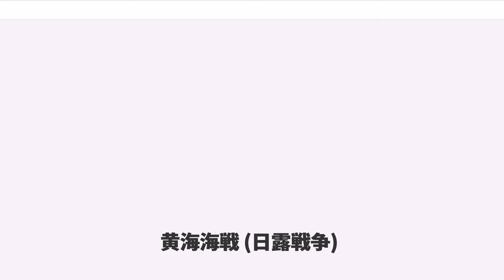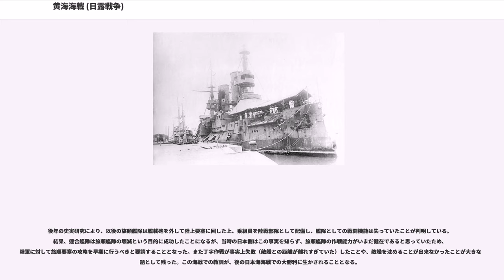黄海海戦 (日露戦争)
黄海海戦（こうかいかいせん）は1904年（明治37年）8月10日に大日本帝国海軍連合艦隊とロシア帝国海軍第一太平洋艦隊（旅順艦隊）との間で戦われた海戦。この海戦でロシア太平洋艦隊の艦船は激しく損傷し、以後大規模な海戦を行うことはなかった。

ロシア太平洋艦隊（以下旅順艦隊と記述）司令長官であり、優れた海軍軍人であったステパン・マカロフ中将が、日本海軍連合艦隊（以下連合艦隊と記述）との一連の戦闘により戦死する。その後任として司令長官職を代行することとなったヴィリゲリム・ヴィトゲフト少将は、防備の堅い旅順港に出来るだけ閉じこもり、連合艦隊との直接的な衝突を避け艦隊を温存するという消極的な行動を見せていたが、極東総督エヴゲーニイ・アレクセーエフは旅順艦隊に対しウラジオストクへの回航を強く命令した。これを受け旅順艦隊は1904年6月23日に一旦出航したものの、連合艦隊に遭遇したためすぐに港内へ引き返した。しかし日本陸軍第三軍による陸上からの旅順要塞攻撃が開始され、8月に入り第三軍と行動を共にしていた日本海軍陸戦重砲隊が大孤山に設けた観測所を使って照準を行い、旅順港の艦船を砲撃した。8月9日、命中弾により戦艦「レトヴィザン」が水線部に、戦艦「ツェサレーヴィチ」は艦橋に損傷を受け、ヴィトゲフト自身も負傷するなどの損害を受けた。ヴィトゲフトはこのまま旅順港に艦隊を置いておくことが危険になってきたと判断し、艦隊の大部分を旅順港からウラジオストクへ回航することを決定した。なお小さな砲艦や直前に触雷して修理中の装甲巡洋艦「バヤーン」は旅順残留とした。一方連合艦隊側は、バルチック艦隊が到着する前に旅順艦隊を壊滅させておくことで、艦隊数による日本側の不利な状態を極力改善しておきたいことと、当面の日本海における制海権を確保しておく必要性があることから、旅順艦隊が港から出てくるのを待ち望んでいるという状況があった。

連合艦隊は12時30分に、旅順の西南23カイリ付近で南下してきた旅順艦隊を確認し、攻撃を図る。しかし旅順艦隊は海戦に及ぼうとせず、終始ウラジオストク方面に逃げの姿勢に徹した。日本艦隊は旅順艦隊との距離7000メートルで丁字戦法を実行すべく艦隊行動を行ったが、旅順艦隊に後方から逃げられて引き離されてしまった。15時20分から追撃を始めたが追いついて砲撃を再開できたのは17時30分になってからであった。18時40分、旅順艦隊旗艦「ツェサレーヴィチ」の艦橋に2発の砲弾が直撃し、ヴィトゲフトと操舵手が戦死、またイワノフ艦長などが昏倒。操舵手が舵輪を左に巻き込んで倒れた上、舵機に故障を起こしたために「ツェサレーヴィチ」が左に急旋回して自艦隊の列に突っ込んだ結果、全艦船は四散した。

連合艦隊は四散しながら南下する旅順艦隊を攻撃し夜間には水雷攻撃を行ったが失敗した。旅順艦隊の戦艦（「ツェサレーヴィチ」を除く）および多くの艦艇は、戦艦「ペレスヴェート」座乗の次席指揮官少将の指揮下で沈没艦を出さずになんとか旅順に帰還した。

戦艦「ツェサレーヴィチ」と駆逐艦3隻がドイツ領の膠州湾租借地、防護巡洋艦「アスコリド」と駆逐艦1隻が上海、防護巡洋艦「ディアーナ」がフランス領インドシナのサイゴンで抑留され、防護巡洋艦「ノヴィーク」は日本列島を迂回して太平洋を北上、樺太のコルサコフにまで到達したものの追撃してきた防護巡洋艦「千歳」と「対馬」によって撃破された（コルサコフ海戦）。また、駆逐艦一隻が座礁、自沈した他、駆逐艦「レシテリヌイ」が芝罘に入港したが日本軍に鹵獲され、「暁」として編入された(後に「山彦」と命名される)。旅順では各艦の損害を修復することが出来ず、この結果、旅順艦隊はこれ以後大がかりな作戦が出来なくなった。

出撃の報告は芝罘にいたロシア領事の手によってウラジオストクにも伝達され、ウラジオストク巡洋艦隊が旅順艦隊を援護すべく出撃した。出撃30分後には「レシテリヌイ」からの報告により出撃中止命令が出されたが艦隊には届かず、ウラジオストク巡洋艦隊は上村彦之丞中将率いる第二艦隊に蔚山沖で捕捉され撃破された（蔚山沖海戦）。

この海戦後、旅順艦隊の主力艦中では戦艦セヴァストーポリが対地攻撃のためにわずかに数度出撃したのみで、それも触雷、損傷して以降は出動してくることは無かった。

後年の史実研究により、以後の旅順艦隊は艦載砲を外して陸上要塞に回した上、乗組員を陸戦部隊として配備し、艦...